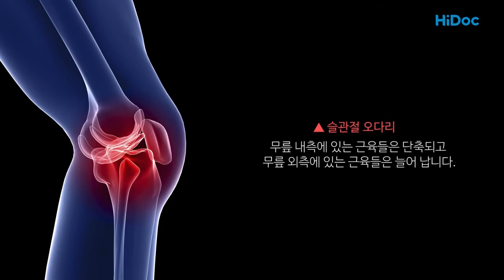이 운동 하나면 오다리 교정 완료!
오다리가 생기면 골반이 틀어지고 허리가 휘게 됩니다
오다리 교정해주는 운동 알려드릴게요~

(좋지 않은 정렬 패턴에 대한 하체 운동법 1)